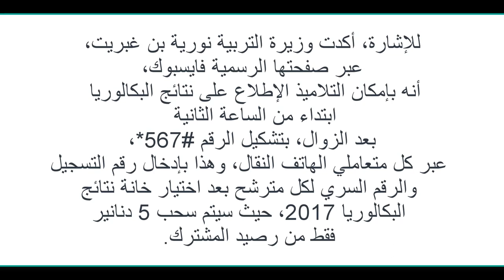340338 ناجح في بكالوريا 20017 وشعبة الرياضيات في الصدارة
340338  ناجح في شهادة البكالوريا 20017